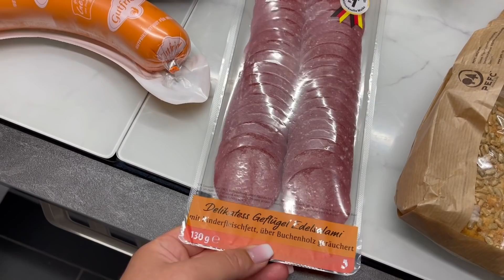Action, Amazon, Kik & Lidl Haul l Hochzeitsdeko Shoppen l Tierchen in der Küche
***Codes***

Mainpunkt Schmuck
-25% auf ALLES + Gratis Versand mit "Amanda18"
Code: amandaYOU
Bekomme ZWEI GRATIS Artikel!
(Ab 79€ Mbw)
Pomelo&Co.
Bis zu -60% + 1 GRATIS Vanille Maske!
Code: AMANDA
-50% auf ALLES!
Code: AMANDASPECIAL
Code: KFG8VJGP
-300€ pro Behandlung! Code beim kostenlosen 3D-Scan-Termin in der Partner-Praxis nennen. gebucht werden.